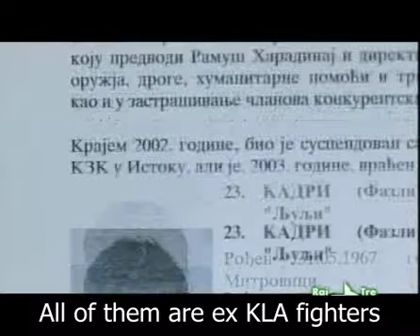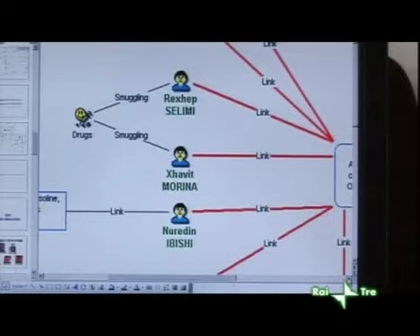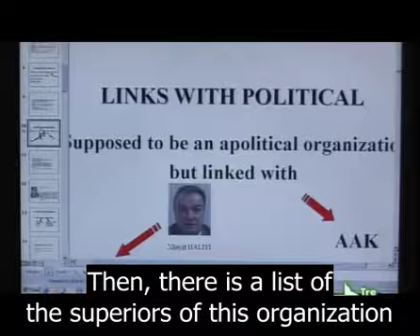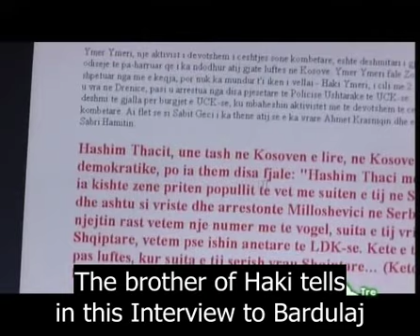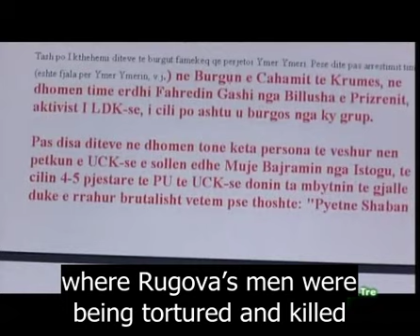Kosovo-Endless War 6/10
Italian documentary by Riccardo Iacona
La Guerra Infinita